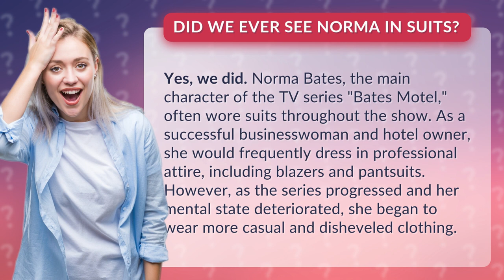Did we ever see Norma in suits?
Get ready to see Norma Bates like never before! From power suits to pajamas, this video showcases the transformation of the iconic character's wardrobe throughout the hit TV series "Bates Motel." Follow her journey as a successful businesswoman to a broken mother, and witness the evolution of her style - from professional to delirious. Don't miss out on this fascinating fashion journey!